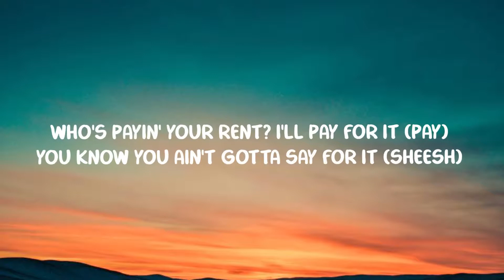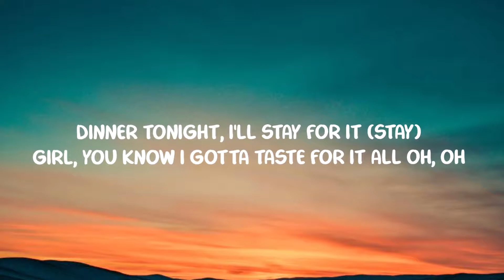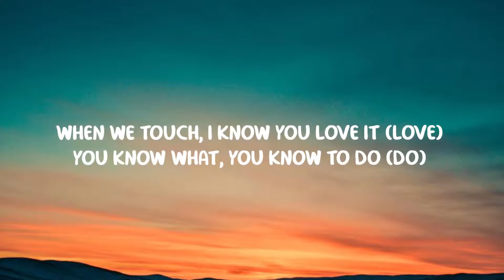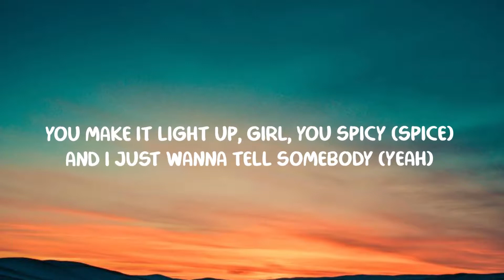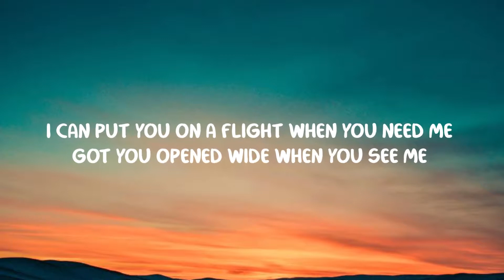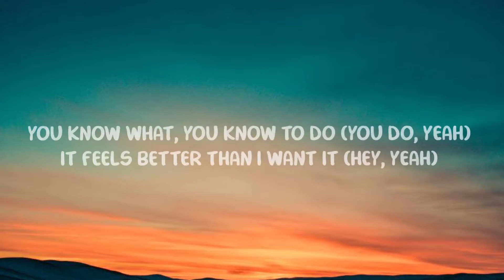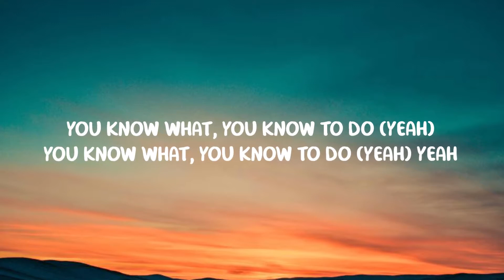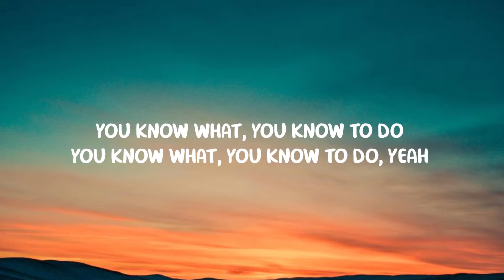Rotimi - What to do (lyrics video)